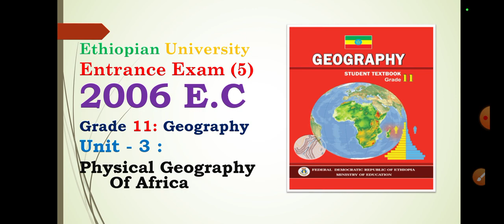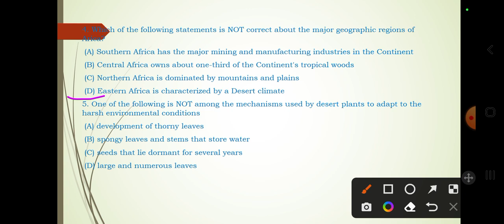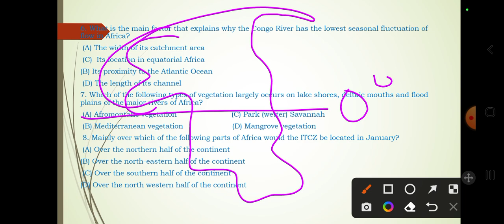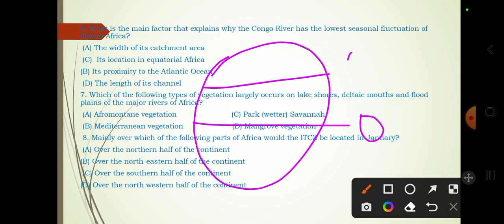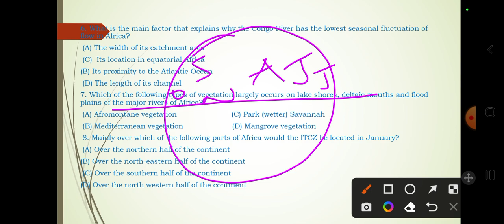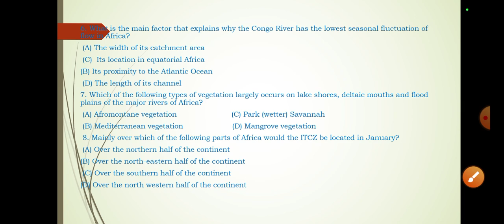Ethiopian University Entrance Exam Grade 11Geography Unit 3 part 5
In this video I like to share about grade 12 entrance exam questions on grade 11 Unit 3 geography geography @bridgeeducation4771